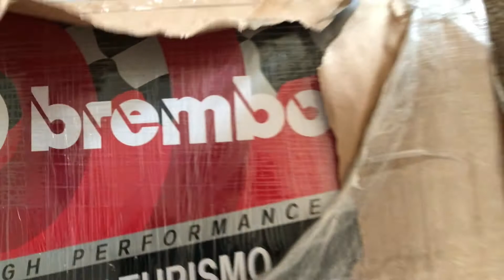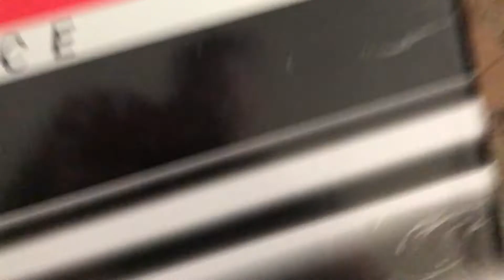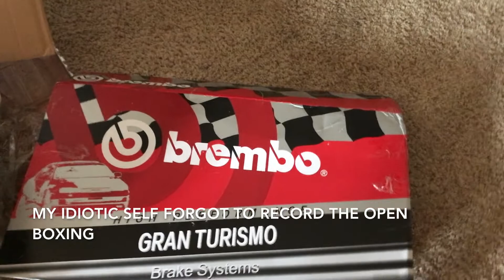BREMBO BRAKES UNBOXING!! (MR2 WILL BRAKE LIKE A FERRARI !!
Eva MR2 gets the stopping power she deserves; Brembo 4 piston Big Brake Kit (BBK) straight from Japan! The Brembos arrived and gave me them feels... I just had to unbox them for you!